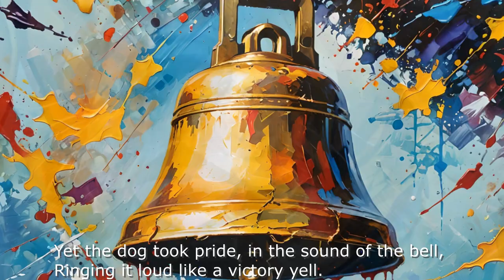Aesop's Fables with AI - "The Mischievous Dog"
"The Mischievous Dog" -  Aesop's Fables with AI